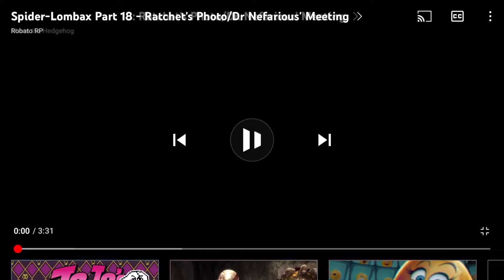Spider-Lombax (Reboot) Part 18 - Ratchet's Photo/Dr. Nefarious' Meeting